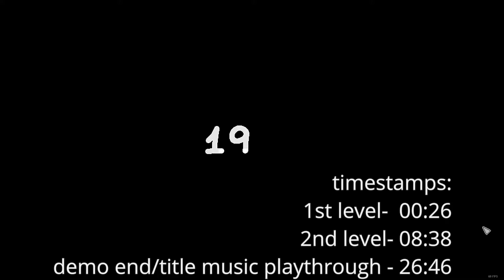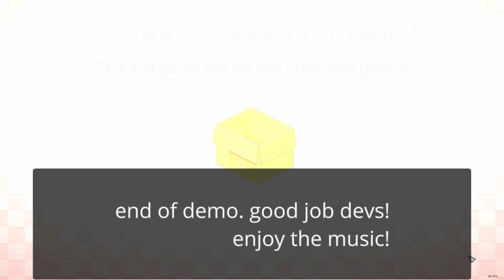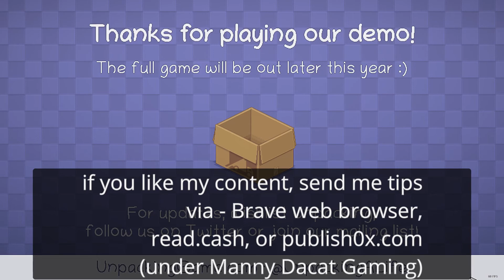Unpacking - LudoNarraCon 2021 demo version replayed - a strangely satisfying unboxing game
Unpacking demo gameplay
Developer and Publisher - Witch Beam
LudoNarraCon 2021 - a digital festival celebrating narrative games

"Unpacking is a zen puzzle game about the familiar experience of pulling possessions out of boxes and fitting them into a new home. Part “item Tetris”, part home decoration, you are invited to create a satisfying living space while learning clues about the life you’re unpacking. Over the course of eight house moves, you are given a chance to experience a sense of intimacy with a character you never see and a story you’re never told."

4-2021 update: found this game featured on Steam LudoNarraCon 2021, i like this game so i'm re-recording this game to give it more exposure. didn't notice any significant updates since i last played the demo, but the charm is still there and the game is worth playing.

-0-0-0-
This article/video is or might also be posted on my Youtube, my FB/IG, my Publish0x page, or Read.cash.
Thanks for reading and viewing!
Like / Upvote / Tip if you like my content!
You can also tip me via Brave browser.

Humble Bundle - buy games/a bundle of games with a portion of profit to charity!

Binance - trade crypto and earn interest on your holdings!

Publish0x and Read.cash - read, write, learn, and earn/tip your favorite creators! No money out required!

-0-0-0-
my gaming pc specifications:
Adata XPG SX8200 Pro NVMe 256Gb + Samsung 860 Evo 1TB

peripherals:
Logitech F710 / Sony PS Dual Shock 4 Controller
Microsoft Precision Pro joystick
a mouse and keyboard!